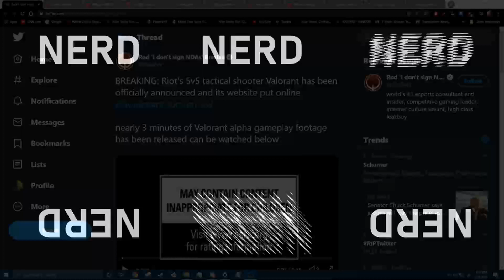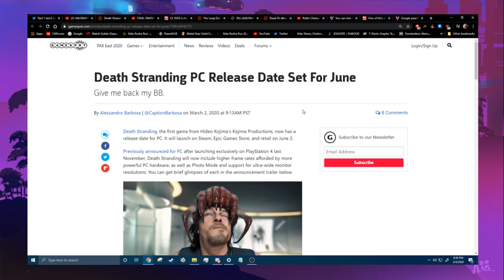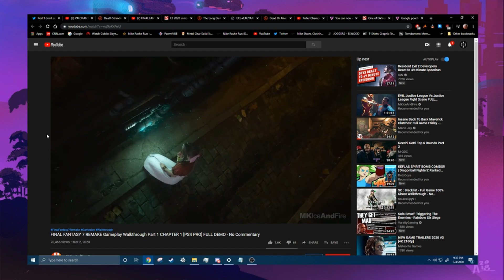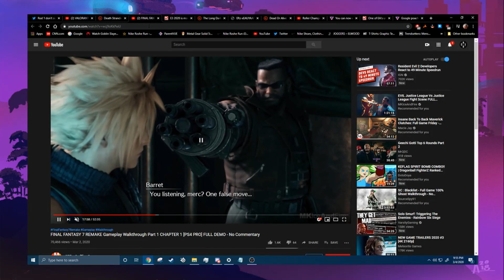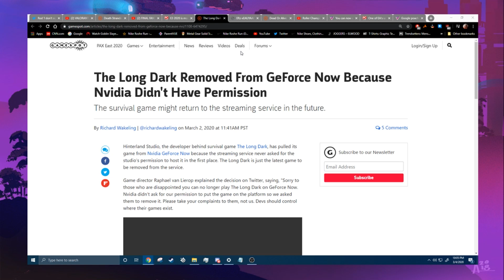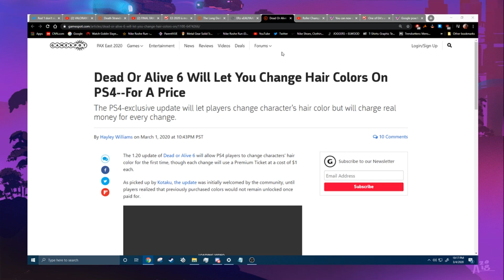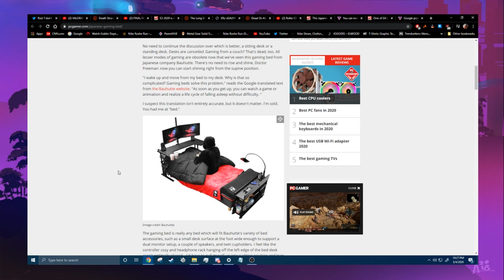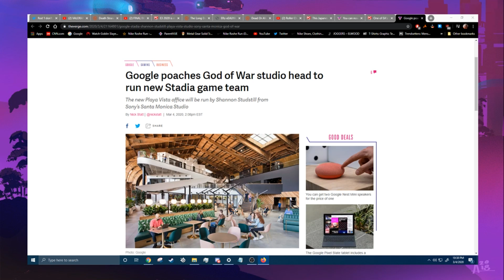Still Waiting for Vincent Valentine... Kenpachi's Room Episode 40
Liftoff for Kenpachi's Room Episode 39! This week, Riot Games is coming for Overwatch's head with their new upcoming team shooter, VALORANT, Blitz & Kenpachi played the demo for Final Fantasy 7 Remake; does it live up to the hype? Also, despite the spreading of Coronavirus, it's still full steam ahead for E3 this year.

Shout out to MKIceandFire for the FF7 footage: Full link for their gameplay: